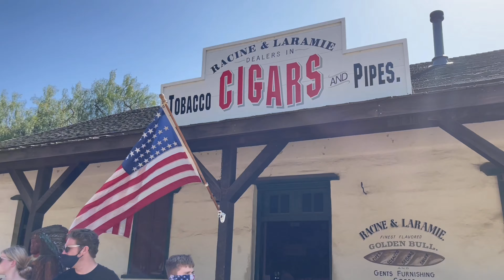Spring Break 2021- SAN DIEGO, CA